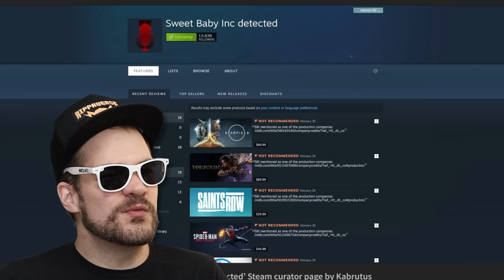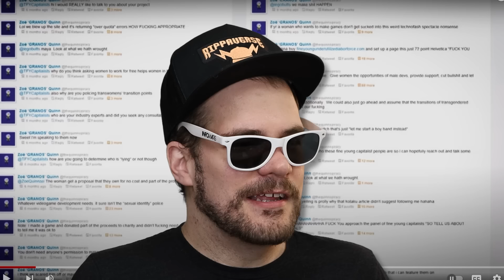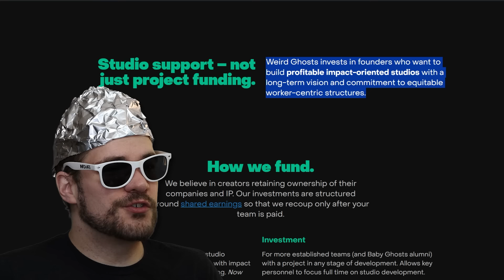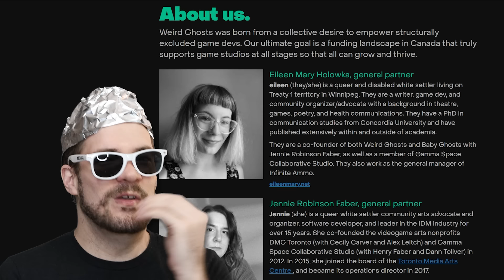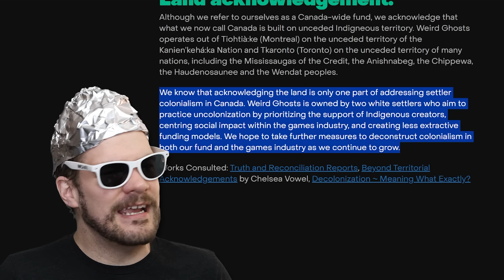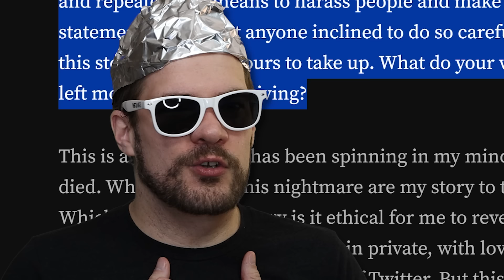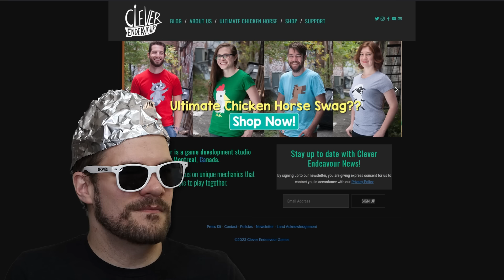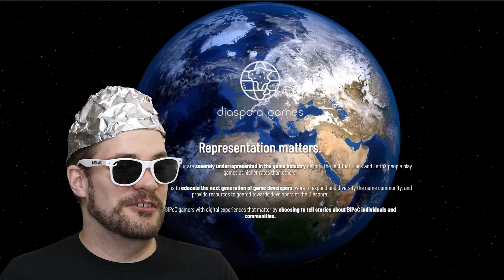EXPOSED: Sweet Baby Inc CONNECTED to Gamergate (EXCLUSIVE)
Sweet Baby Inc just WILL NOT leave the news cycle and I'm gonna do my part to keep it there with some hard hitting games journalism. Also... I think I got one of these woke companies to take down their website. I made it, Ma, I made it! Video Games have never needed gatekept so hard.